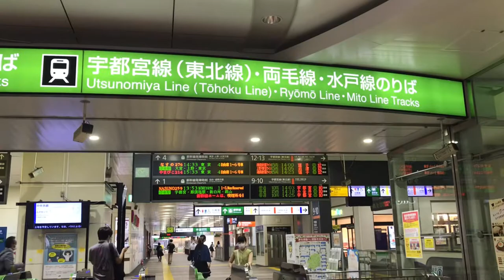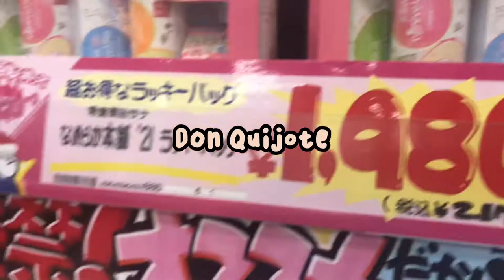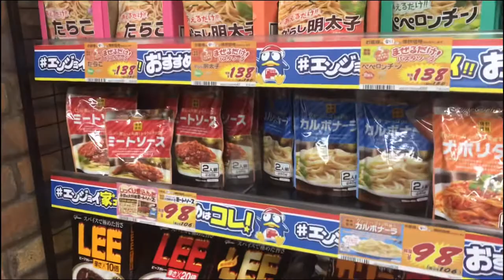Vlog Jepang | jalan-jalan ke Stasiun Oyama, beli Indomie di Don Quijote, Lunch di Lotteria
Minnasan konnichiwa..

Video kali ini kita ke stasiun di kota yaitu Oyama Station untuk ketemuan sama Papa yang baru pulang dari Tokyo. Aku dan Rayyan ga ikut ke Tokyo karena waktu itu kasus di Corona masih lumayan tinggi.
Hari itu kita jalan-jalan, makan siang dan sedikit groceries di Don Quijote🤍

Selamat menonton :)